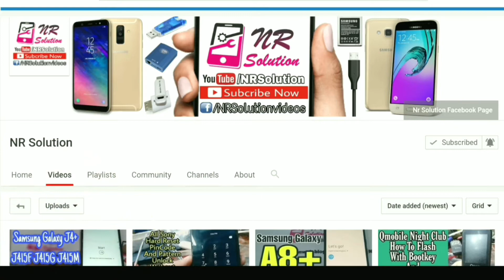Iphone 6 & 6s Ringer Speaker Full Ways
Today I Have Solved Big Problem Iphone 6 And 6s Speaker Ringer Ways With Diagram ... Ringer Raben Damage Lines No Change Ringer Flex Apply Jumpers 100% Work Tested By NR Solution Owner
how to solved ringer problem iPhone 6
how to to Apply ringer Jumpers iphone 6 6s
iphone ringer ways
iphone ringer flex damage solution
iphone 6 ringer raben not work
iPhone 6s ringer Ways
iphone 6 speaker ways
iphone raben damaged speaker not work
raben not work iphone 6 fix ringer
ringer fix iphone 6
iphone 6 ringer jumpers ways